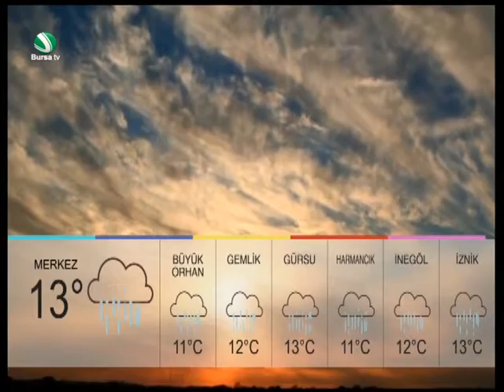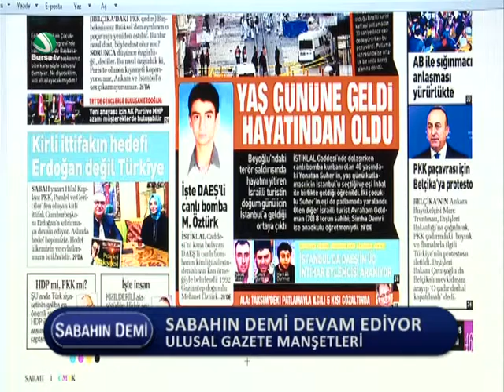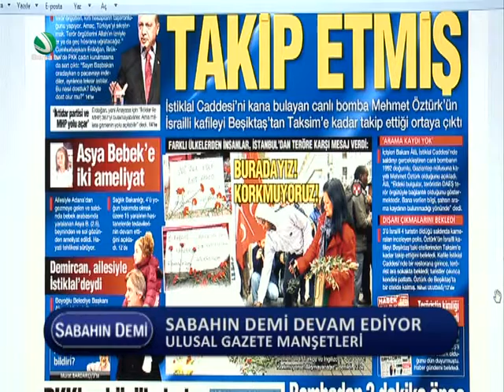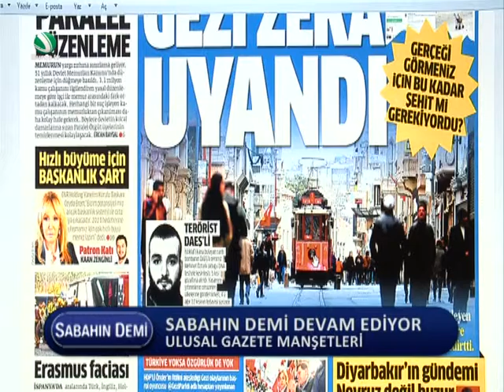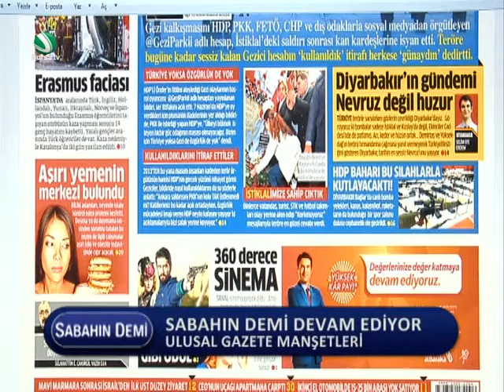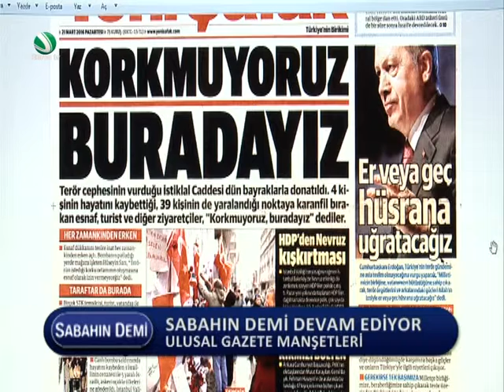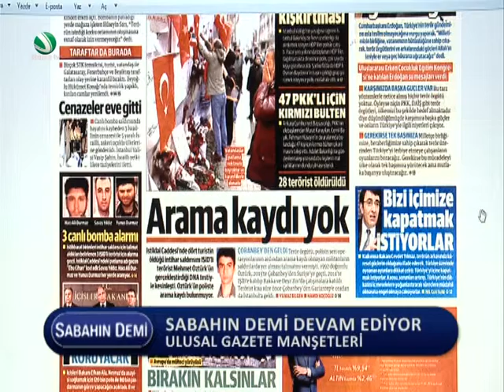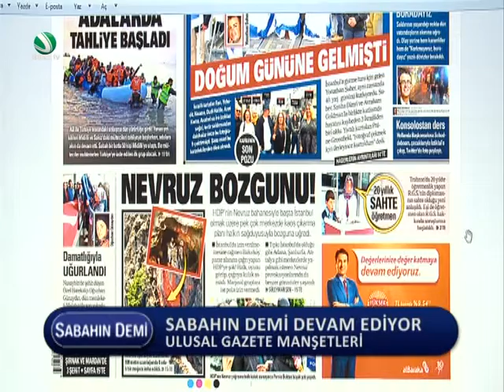Sabahın Demi 21 Mart 2016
Detaylar ve daha fazlası için adresini ziyaret edebilirsiniz